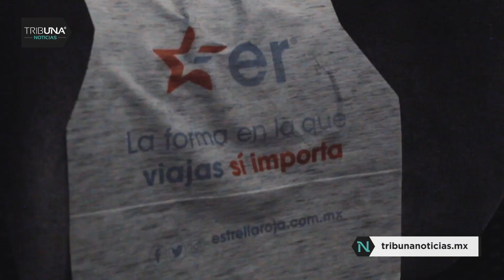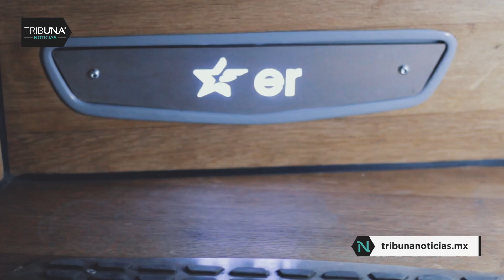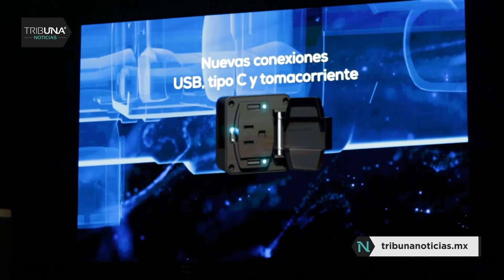Estrella Roja estrena flotilla de autobuses en servicio Aeropuerto